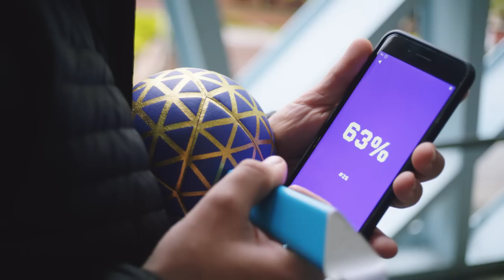Play Impossible Gameball Launch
The Play Impossible Gameball™ is an active gaming system that brings digital action outdoors.